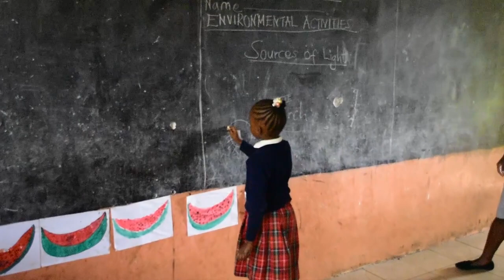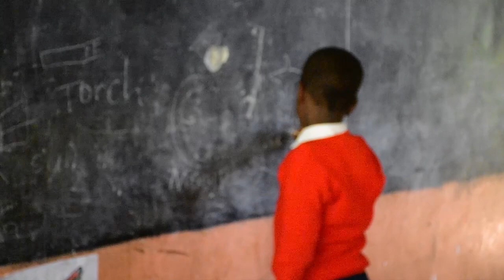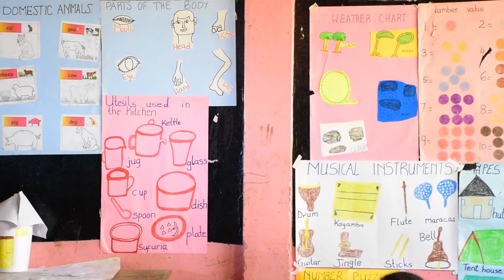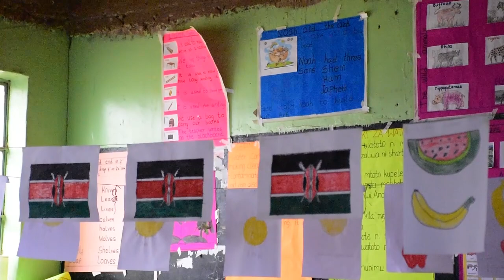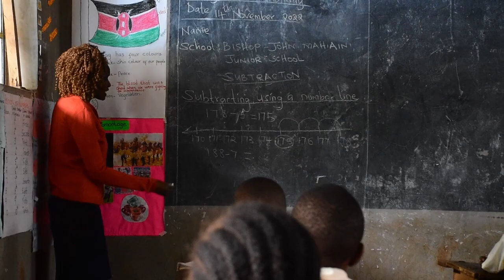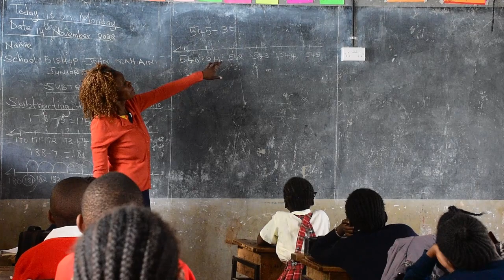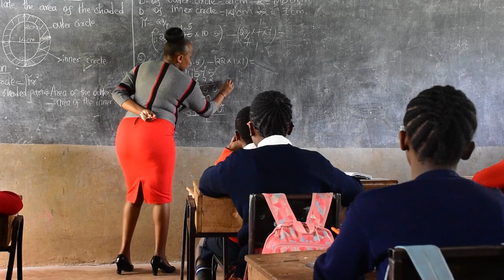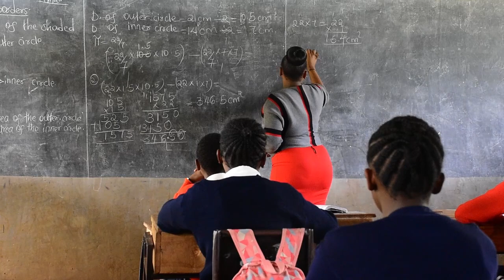BISHOP MAHIA-INI SCHOOL